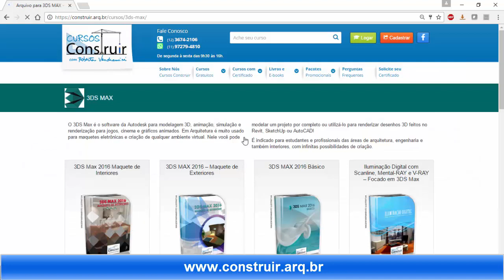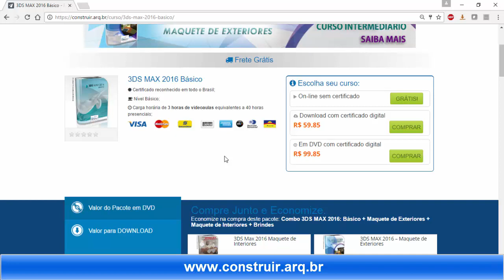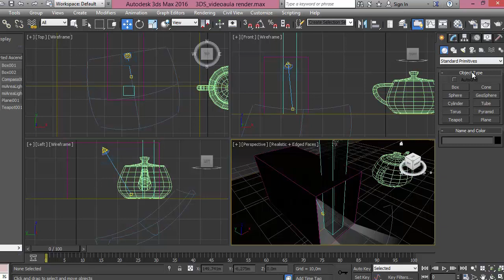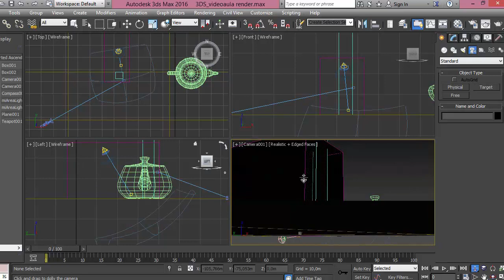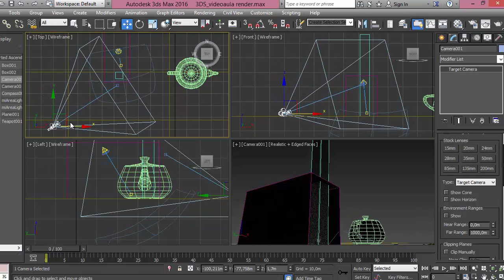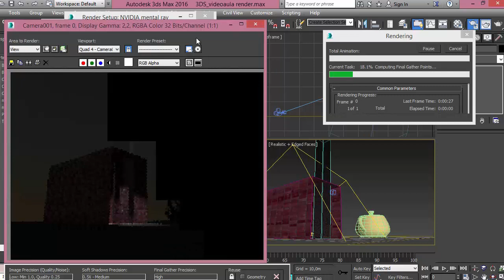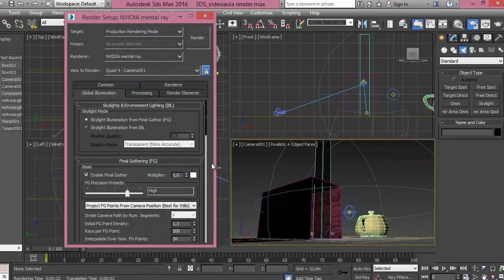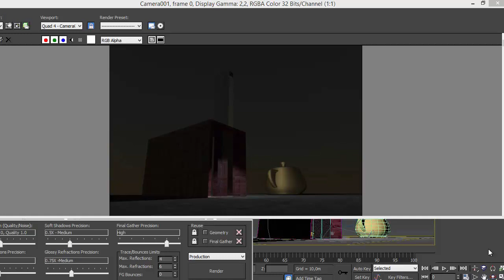3DS MAX 2016 Aula 13/13: Câmeras e renderização básica (CURSO BÁSICO GRATUITO)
Este curso é GRATUITO na modalidade on-line. Você também poderá adquiri-lo por um preço bem acessível na versão em download ou DVD e terá direito ao CERTIFICADO com selo da ABED: Associação Brasileira de Educação a Distância.